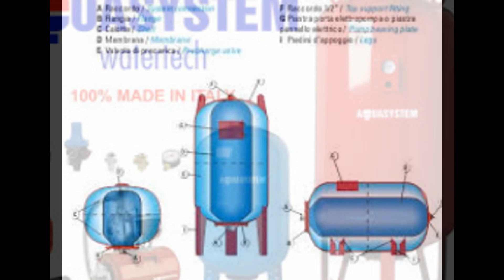Báo giá//0962.612.463// - Varem 100l - Bình tích áp 100l, bình tích áp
Báo giá//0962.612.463// - Varem 100l - Bình tích áp 100l, bình tích áp Khánh Hà 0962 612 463 Varem-Italy,bình tích áp 100l,200l,200 lit,300lít ,500lít Nhà phân phối BÌNH TÍCH ÁP 100L.200L.300L.500L.1000L.2000L sản phẩm máy móc thiết bị chính hãng ở Việt Nam để được hỗ trợ ''giá tốt nhất''!!!

Địa chỉ : Tổ dân phố Chợ, P. Đại Mỗ, Q. Nam Từ Liêm, TP. Hà Nội
VPGD : Phòng 1411, Tòa CT6C, KĐT Xa La, Hà Đông, Hà Nội

* Ứng dụng:
-Dùng để duy trì áp lực nước trong hệ thống cấp nước chung cư, nhà cao tầng, hộ gia đình.
-Dùng để duy trì áp lực nước trong hệ thống cấp nước nhà máy, sản xuất công nghiệp…
* Sản phẩm thông số:
Dung tích bình: từ 50 lít đến 2000 lít - Áp lực hoạt động: Max. 16bar - Nhiệt độ dung dịch: từ -10 đến +100 oC - Vật liệu màng: EPDM - Kiểu lắp đặt: Đứng hoặc Nằm - Tiêu chuẩn Châu Âu: PED 97/23/CE
* Các loại model: V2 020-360 BP; S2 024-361 BP; S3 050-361; V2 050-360; US 100-361; S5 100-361; S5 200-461; US 200-461, S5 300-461; US 300-461; US 500-461; S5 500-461; US N10 H61; S5 N10 H61.
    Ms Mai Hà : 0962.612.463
- Bình tích áp nước Varem - Italy: V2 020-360 BP/20 lít, áp lực 8bar.
- Bình tích áp nước Varem - Italy: S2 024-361 BP/24 lít, áp lực 10bar.
- Bình tích áp nước Varem - Italy: S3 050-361/50 lít, áp lực 10bar.
- Bình tích áp nước Varem - Italy: V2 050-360/50 lít, áp lực 8bar.
- Bình tích áp nước Varem - Italy: US 100-361/100 lít, áp lực 10bar.
- Bình tích áp nước Varem - Italy: S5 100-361/100 lít, áp lực 16bar.
- Bình tích áp nước Varem - Italy: S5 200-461/200 lít, áp lực 16bar.
- Bình tích áp nước Varem - Italy: US 200-461/200 lít, áp lực 10bar.
- Bình tích áp nước Varem - Italy: S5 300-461/300 lít, áp lực 16bar.
- Bình tích áp nước Varem - Italy: US 300-461/300 lít, áp lực 10bar.
- Bình tích áp nước Varem - Italy: US 500-461/500 lít, áp lực 10bar.
- Bình tích áp nước Varem - Italy: S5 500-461/500 lít, áp lực 16bar.
- Bình tích áp nước Varem - Italy: US N10 H61/1000 lít, áp lực 10bar.
- Bình tích áp nước Varem - Italy: S5 N10 H61/1000 lít, áp lực 16bar.
- Bình tích áp nước Varem - Italy: 1500 lít; 2000 lít, áp lực 10bar, 16bar.
Bình tích áp “Varem”S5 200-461*200 lít, nhập khẩu Italy-áp lực 16bar\\\”
Số điện thoại: Mai Hà: 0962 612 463